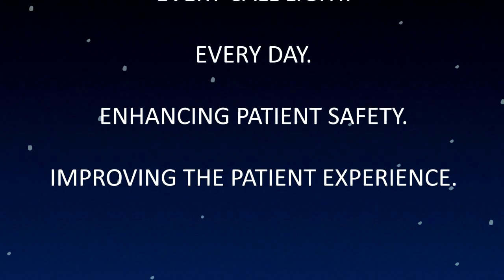The No Pass Zone - UC Health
for more info on our "No Pass Zone" training program - fully brandable for your institution) If a patient collapsed in front of your staff members, would they stop to help or just keep walking? Fortunately, most would jump in to assist in this kind of serious emergency. Still, many staff members keep walking past a patient call light when it could signal an emergency just as serious.

Health Nuts Media's "The No Pass Zone" staff training package is designed to help all staff understand that they are accountable for responding to every patient alarm or call light - regardless of skill or title.

But, we know culture change is challenging, especially with all the resources it takes to re-train your staff. Enter a new kind of training program - one you'll know was worth your time and energy when you see the real shift in you staff's behavior.

Health Nuts Media specializes in understanding the barriers and facilitators of successful communication. Learn more about The No Pass Zone and our complete staff training program - 4 videos*, staff and instructor training manuals, presentation materials - all customizable to your unique brand.

*Produced in collaboration with UC Health.